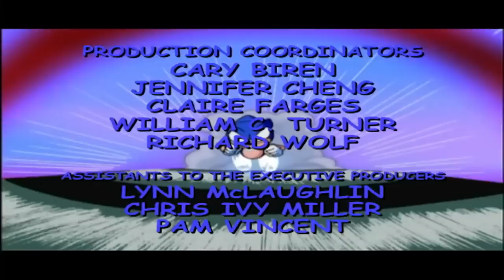Sleepers | The Adventures of Sonic The Hedgehog | Cartoons for Kids | WildBrain Superheroes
On a mission in a distant sector of Robotropolis, the Hedgehogs are informed that freedom fighters have disappeared and are going to be robotisized.